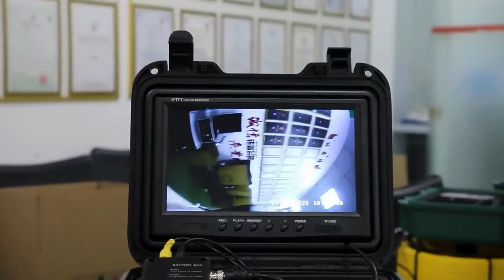9 INCH 23 MM 512 HZ CAMERA VIDEO PIPE INSPECTION CAMERA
9 Inch Monitor Pipe Inspection Camera , 23 MM camera head , 7 mm cable – With 512HZ transmiter(sonde)

9 Inch Drain Camera With Locator Pipe Inspection Sewer Pipe Inspection Camera With Soft Cable

+9inch HD1080P Screen
+512HZ transmiter(sonde)
+Self-leveling function +23MM HD Camera Head
+8GB DVR Video+Audio Recording
+16X Image Enlarger
+4500mAh Battery Support for 6-8 hours +7mm Cable;10-100M
+Waterproof IP68
Warrenty: 1 Year